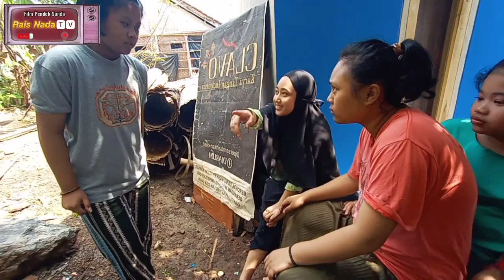KAULINAN BARUDAK BAHEULA (Part 5) || FILM PENDEK SUNDA